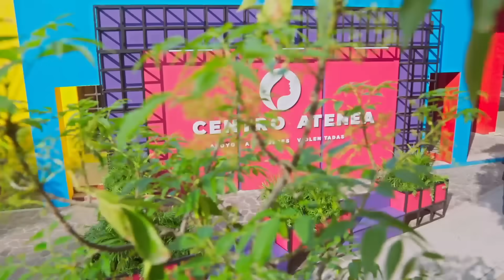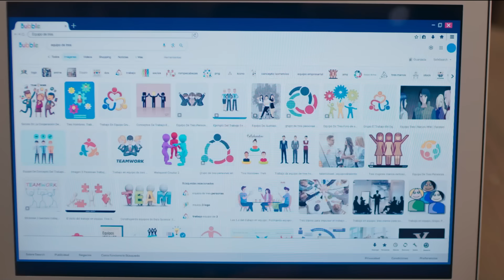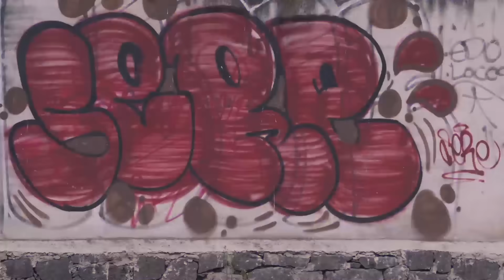Dulce no deja de mencionar a Damián | Vencer la culpa 2/4 | C-54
Manuela tata de que Dulce se sienta segura, pero ella no deja de mencionar a Damián.